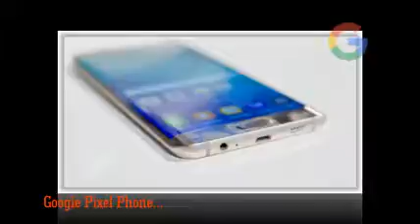Weather 24 Live